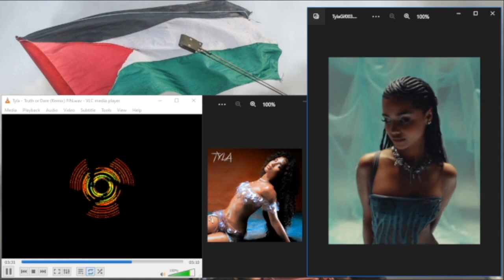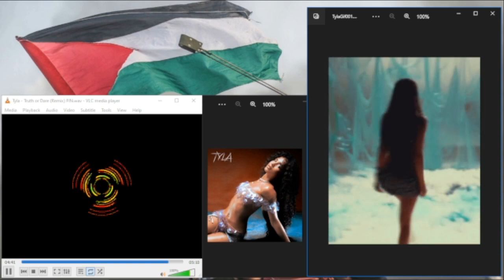Tyla - Truth or Dare (Remix)